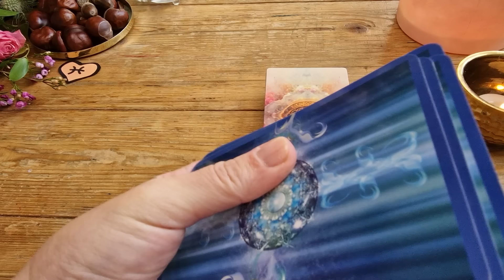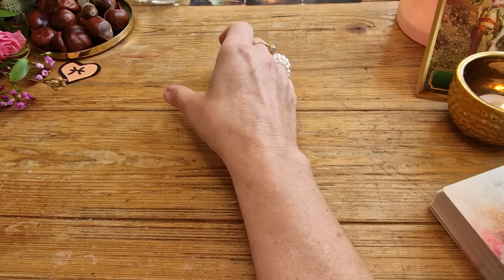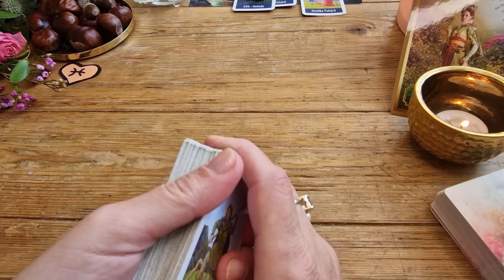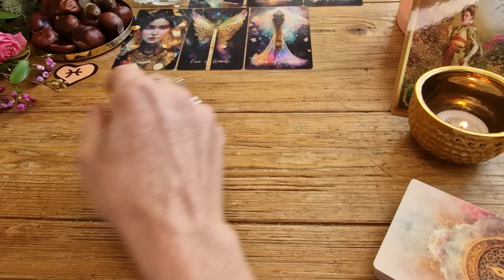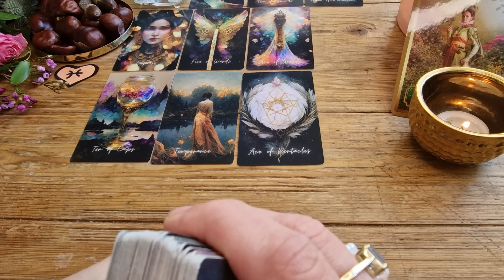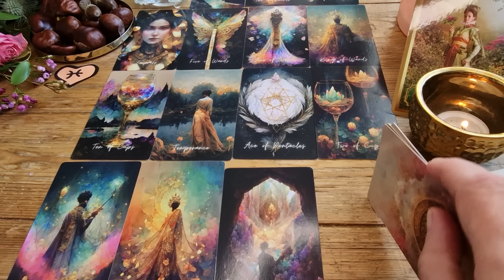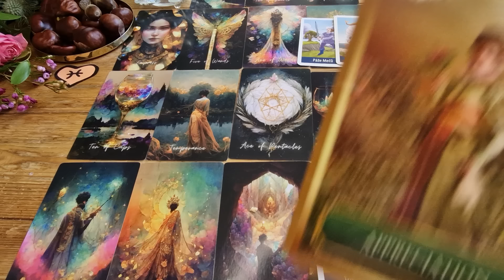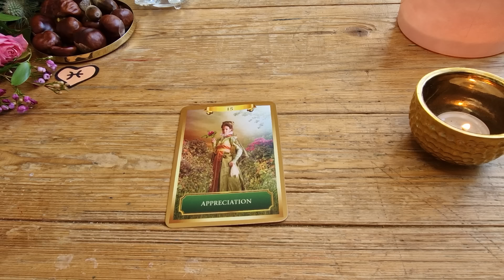Výklad karet 🃏 RYBY - LISTOPAD 2024 🤗🍁🍀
Karty:
Energy Oracle Cards
Snadný tarot
Lune de L'Univers Tarot

Jde o informace z kolektivní energetické úrovně, které může každý vnímat a dešifrovat individuálně co nejprospešněji dle své momentální osobní situace.
Nechť Vám toto video slouží k radosti a užitku.
Nechť každý, ke komu toto video dolétne, v něm najde požehnání a podporu pro svůj záměr, lásku a šťastný život.💝🌞🙏🏻

Sierra 🙋🏼‍♀️

💗 Pokud to  cítíte tak, že  chcete podpořit tvorbu tohoto kanálu, můžete tak učinit na čísle účtu: 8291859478/5500 💗

Přeji Vám radost a inspiraci.  🎉💫🍀💞